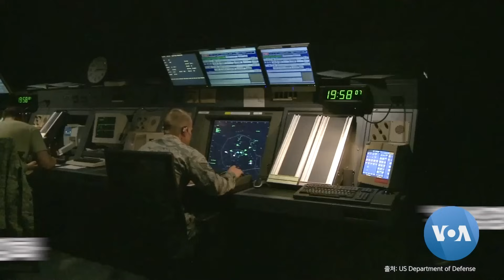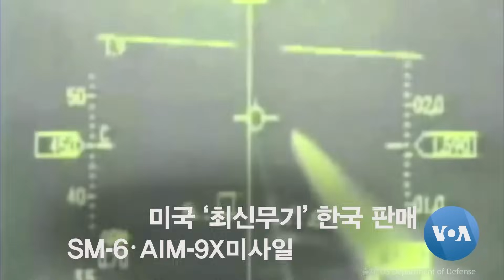[워싱턴 톡] “남북군사합의 유지하되 구속될 필요 없어…일본의 국방 역할 커질 것”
워싱턴의 전문가들은 효력 정지가 검토되는 9.19 남북군사합의에 대해 한국은 합의를 유지하되 여기에 구속되진 말아야 한다고 제안했습니다. 북한의 위반 사례가 계속 보고되는 상황에서 한국은 이를 준수할 의무가 없는 만큼, 이미 유명무실해진 합의를 먼저 폐기하는 쪽이 될 필요는 없다는 주장입니다. 전문가들은 또 미한일 상호운용성이 해군으로 확대되고 한반도 유사시 공동 대응에 일본의 역할이 커질 것으로 내다봤습니다.

진행: 조은정 / 대담: 크리스토퍼 존스톤 (Christopher Johnstone, CSIS 일본 석좌), 스콧 스나이더 (Scott Snyder, 미국 외교협회 미한정책국장)

2:07 오늘의 패널 소개
6:01 한일, 타이완 유사시 중요한 역할
11:11 바이든, 동맹 국방 현대화 지원
12:47 미한 국방비전
15:50 남북군사합의 유지해야
21:40 일본 유엔사 편입돼야